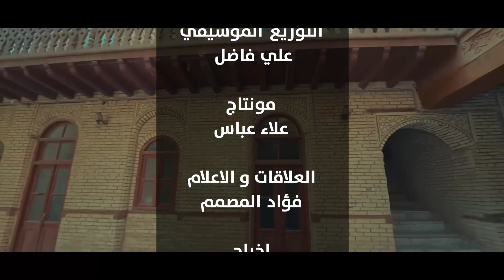خليج البصرة نجاح عبد الغفور 2023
(خليج  البصرة منصور )
كلمات
حسن الخزاعي
 لحن وغناء
نجاح عبد الغفور
التوزيع الموسيقي علي فاضل
مونتاج
علاء عباس
العلاقات والاعلام
فؤاد المصمم
اخراج
علاء عباس
إنتاج
نقابة الفنانين العراقيين
٢٠٢٣